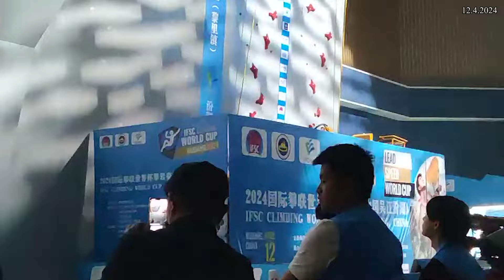IFSC Climbing WORLD CUP Wujiang 2024... Men's Lead Qualification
The Qualification Round... the round not many people get to see because there's no IFSC Live Stream!!!
It's still very EDUCATIONAL though, especially when (for Route 2) the video of my climb is played SIDE-BY-SIDE with that of SORATO ANRAKU's!!!